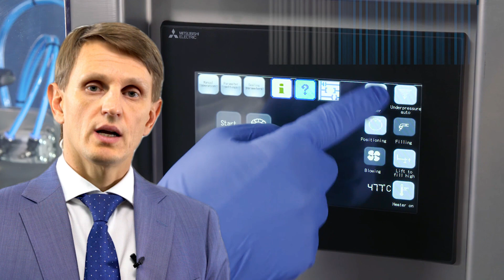Производство упаковки пластиковых флаконов, подобрать оборудование в каталоге Minipress.ru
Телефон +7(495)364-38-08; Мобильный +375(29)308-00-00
Россия, Москва

ЭТИКЕТИРУЮЩИЕ МАШИНЫ
МИКСЕРЫ И СМЕСИТЕЛИ ПОРОШКОВ
ТАБЛЕТОЧНЫЕ ПРЕССА
БЛИСТЕРНЫЕ МАШИНЫ
ЛАБОРАТОРНЫЕ АНАЛИЗАТОРЫ
ЦЕЛЛОФАНАТОРЫ
ГРАНУЛЯТОРЫ ПОРОШКОВ
СЧЕТЧИКИ ТАБЛЕТОК И КАПСУЛ
КАПСУЛОНАПОЛНЯЮЩИЕ МАШИНЫ
УПАКОВЩИКИ ПОРОШКОВ
ТУБОНАПОЛНЯЮЩИЕ МАШИНЫ
КАРТОНАЖНЫЕ МАШИНЫ